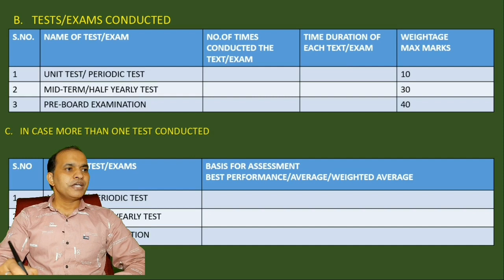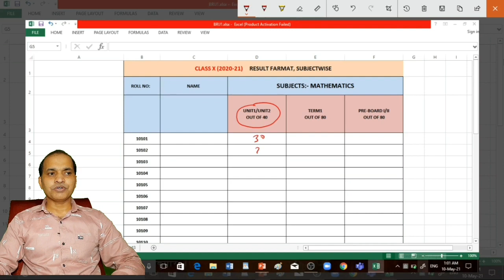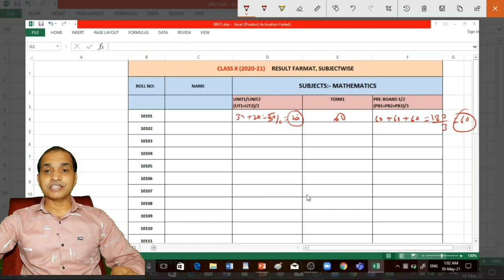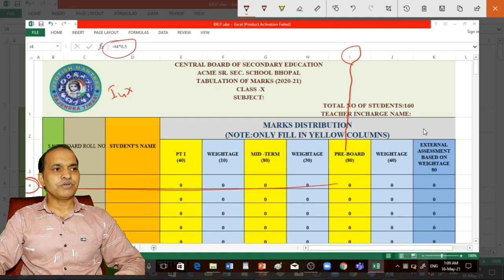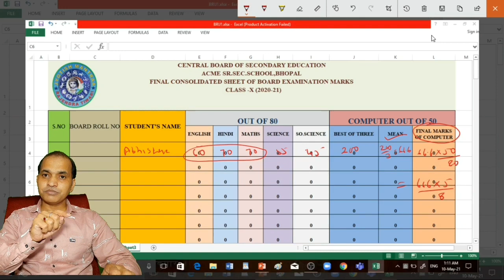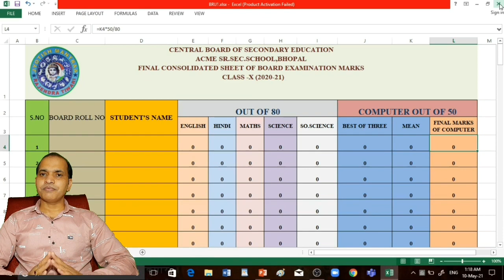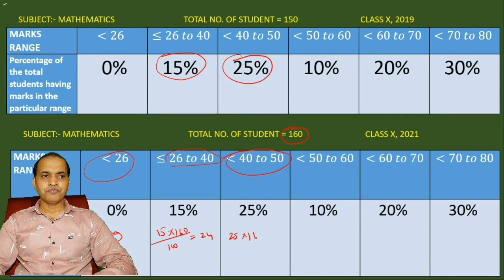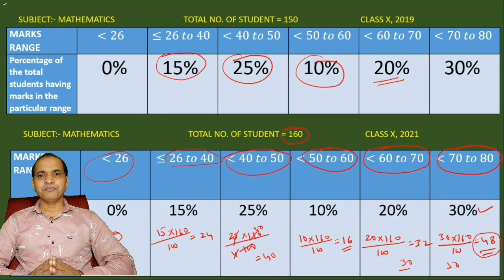10th class result preparation।।How to do moderation proses।।how to prepare cbse results 2021।।